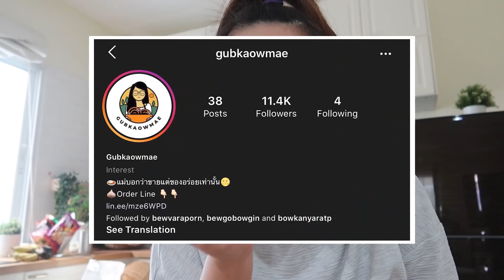ยำไข่ปลาหมึกทอด อาโหร่ยๆ l Bowkanyarat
For work :
Line: Bkanya